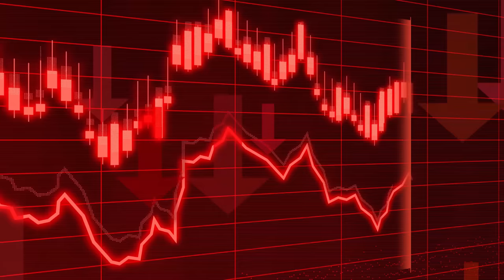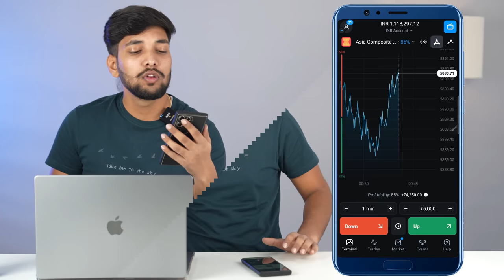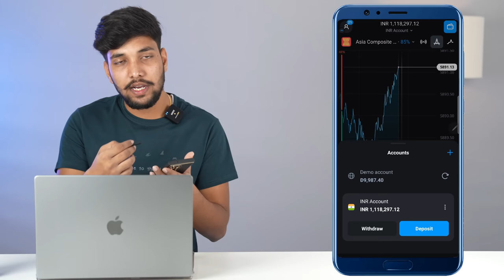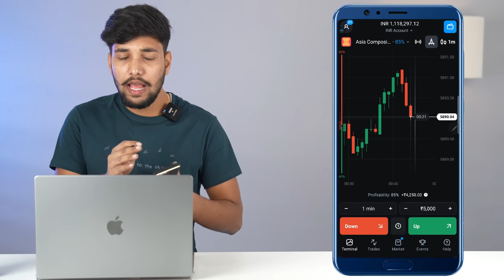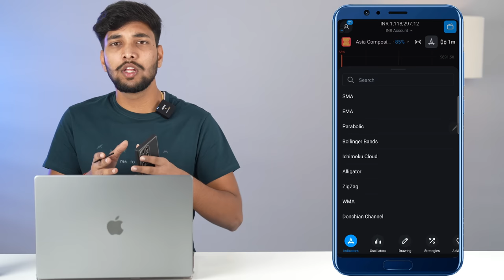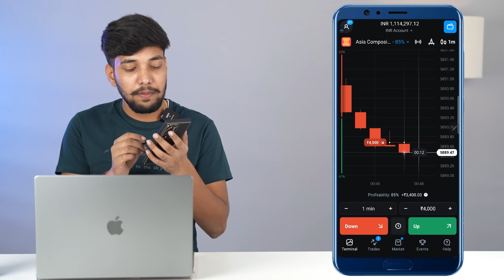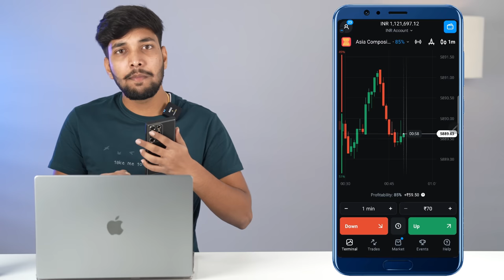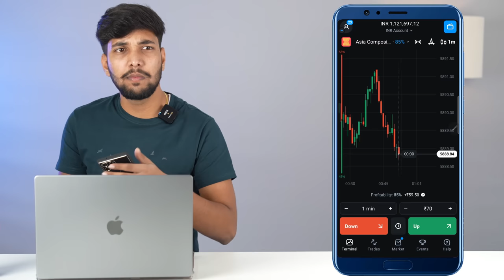Olymp Trade Kaise Khele In Hindi | Olymp Trade Se Paise Kaise Kamaye | Olymp Trade Withdrawal